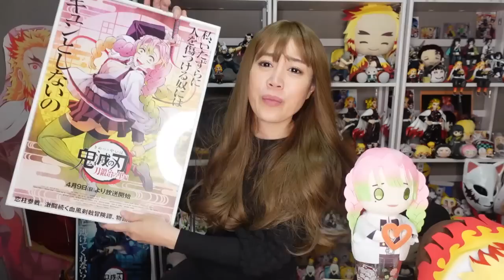刀鍛冶の里編【第五話】あ・・あの手は！！あのお方の！！！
鬼滅の刃のアニメグッズ、イベント、コスプレ、推し活旅行の情報をUPしています